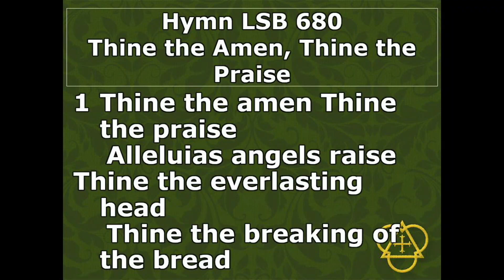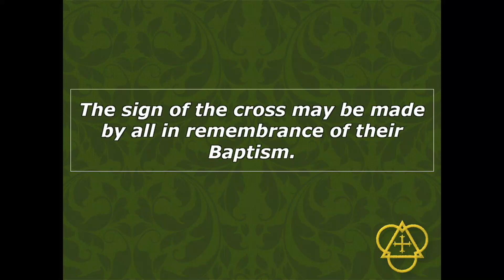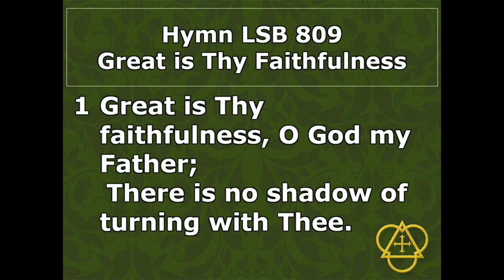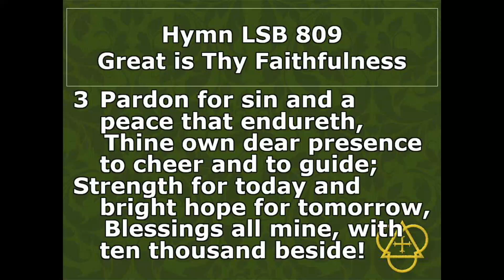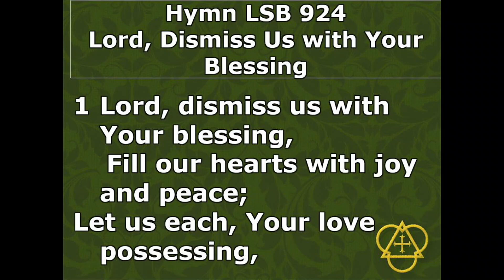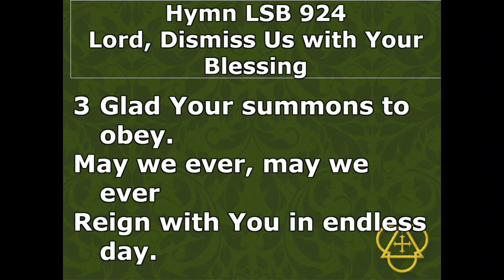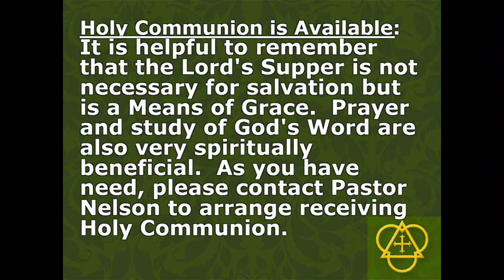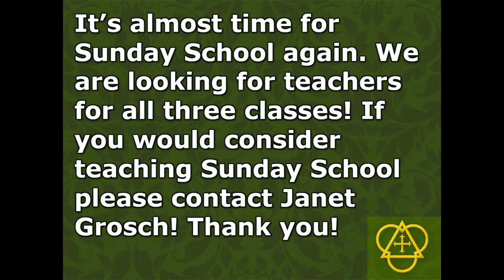8-8-2021 Christ Lutheran Church ONeill NE LCMS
8-8-2021 Christ Lutheran Church ONeill NE LCMS